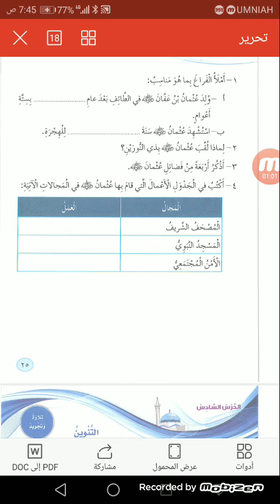الصف الخامس حل اسئلة درس عثمان بن عفان